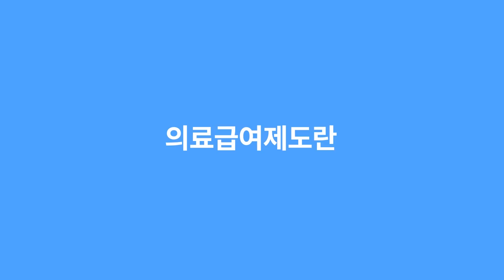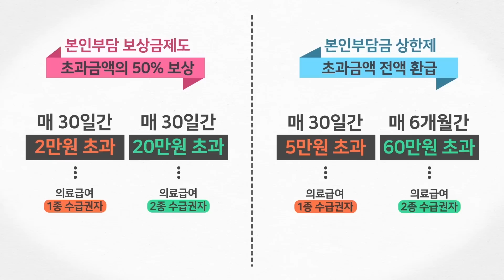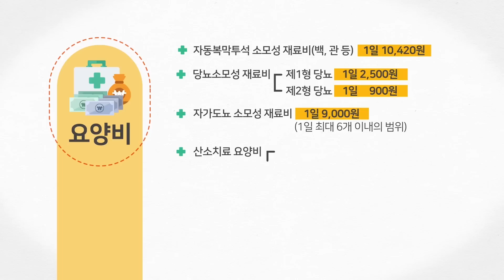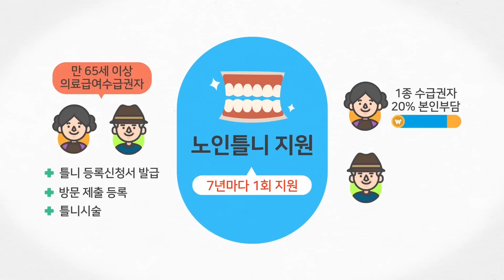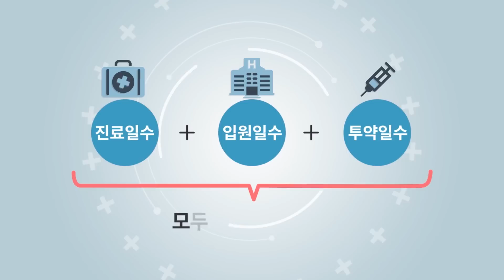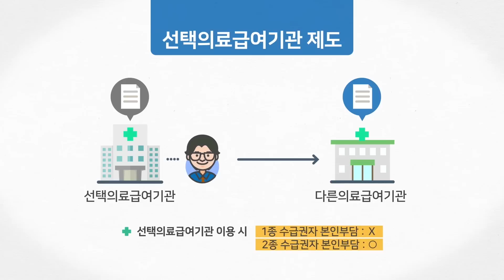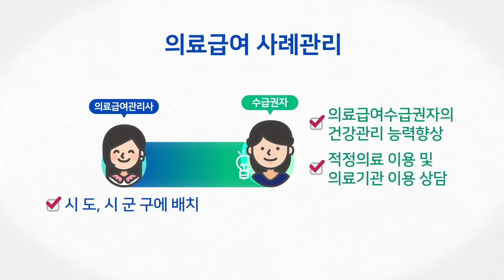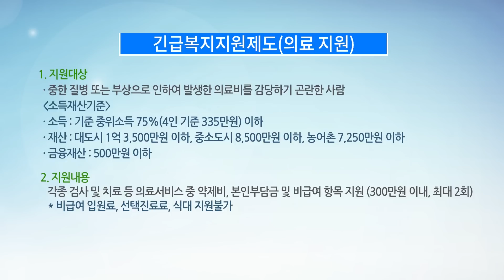어려운 이웃의 건강지킴이 의료급여제도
생활유지 능력이 없거나 생활이 어려운 저소득 국민의 의료문제를 국가가 보장하는 사회보장제도인 의료급여제도를 소개합니다.

-자막내용-
국민의 보다 나은 의료생활, 행복한 삶을 위해
노력하는 어려운 이웃의 건강지킴이, 의료급여제도!
하지만 의료급여제도에 대해 정확하게 알지 못하면
필요한 때에 이를 이용하지 못해 어려움을 겪게
될 수도 있습니다. 소중한 나의 권리를 올바르게
이용할 수 있도록, 의료급여제도에 대해
자세히 살펴보도록 하겠습니다.

의료급여제도는 생활유지 능력이 없거나
생활이 어려운 저소득 국민의 의료문제를
국가가 보장하는 사회보장제도로
1종과 2종 수급권자를 대상으로
개인의 질병, 부상, 출산 등에 대한
의료서비스를 지원하는 제도입니다.

수급권자로 선정이 되면 정해진 절차에 따라
의료기관을 이용하실 수 있으며
의료기관 이용 시에는
의료급여증 또는 신분증을 제시해야 합니다.

의료급여를 이용하기 위해서는
제1차의료급여기관에 의료급여를 우선 신청해야 하고,
상위기관의 진료가 필요한 경우
의료급여의뢰서를 발급받아
단계적으로 진료를 받을 수 있습니다.
만약 의료급여의뢰서가 없이,
의료급여기관을 이용한 경우에는
진료비 전액을 본인이 부담해야 합니다.

의료기관 이용 시 수급권자가 부담해야 하는 금액은
다음과 같습니다.
다만 보건복지부 장관이 고시하는 경증질환으로
종합병원 이상급 기관을 이용하는 경우
약국 비용 총액의 3%에 해당하는 금액을
본인이 부담해야 합니다.

그럼 의료급여제도의 지원 혜택에는 어떤 것이 있는지
함께 살펴보도록 할까요?

건강생활유지비는 의료급여 1종 수급권자가
외래진료를 받는 경우 본인부담금으로
사용할 수 있도록 비용 일부를 지원해 주는
제도입니다.
지원 금액은 1인당 매월 6,000원으로
건강보험공단 가상계좌에 매월 1일 입금되어
외래진료 시 본인부담금 대신 우선 납부됩니다.

또한 수급자의 본인부담금이
일정 금액을 초과하는 경우,
초과금액의 50%를 보상하는 본인부담 보상금제도와 초과금액 전액을
환급하여 주는 본인부담금 상한제를 실시하고 있습니다.
세부 내용은 다음과 같습니다.

중증 및 희귀난치성질환자 산정특례는 중증질환자,
희귀난치성질환자, 결핵질환자가 지원 대상이며

신청은 의료급여기관에서 발급받은
‘의료급여 산정특례 등록신청서’를
시 군 구/ 읍 면 동에 제출하시면 됩니다.

산정특례 대상자로 등록이 되면
급여비용에 대한 본인 부담 면제,
1종 수급권자 자격 부여, 의료급여 절차 예외,
질환군별 급여일수 별도 산정의 혜택을
받아보실 수 있으며,

중증 및 희귀난치성질환자 산정특례 적용기간은
다음과 같습니다.

이외에도 현금급여 지원제도로
요양비, 장애인 보장구, 임신출산진료비가 있는데요,

좀 더 자세히 알아보도록 하겠습니다.

요양비는 수급자가 의료급여기관과 같은 기능을
수행하는 기관에서 의료급여를 받은 경우
해당 금액을 지원해 주는 제도로,

자동복막투석 복막관류액 또는 소모성 재료비를
비롯해, 당뇨병 소모성 재료비,
자가도뇨 소모성 재료비. 산소치료 요양비,
인공호흡기 치료 요양비, 기침유발기 요양비 등을
지원하고 있습니다.

장애인 보장구는 등록 장애인을 대상으로 전동휠체어,
의지‧보조기, 보청기, 전동스쿠터 등 84개 품목의
보장구를 지원하는 제도로
장애인 보장구 지원 절차는 다음과 같습니다.

임신-출산 진료비는 임신이 확인된 대상자에게
지원되는데요,
보장기관이 지원을 결정한 날로부터 출산예정일에
60일을 더한 기간까지 사용이 가능합니다.
1, 2종 상관없이 50만원이 지원되며 1일 사용액 한도 제한 없이
산부인과 진료과목으로 진료를 받는 경우,
별도의 카드 소지 없이 진료가 가능합니다.

의료급여제도에서는
치아관련 지원도 시행하고 있는데요,
어르신을 대상으로 하는 노인틀니와 치과임플란트,
그리고 치석제거 지원이 있습니다.

만 65세 이상 의료급여수급권자라면,
치과 병・의원에서 틀니 등록신청서를 발급받아
시 군 구청 또는 읍 면 동에 방문 제출 등록 후
틀니를 시술받으실 수 있습니다.

틀니시술 지원은 7년에 1회 지원되는데요,
1종 수급권자는 20%를
2종 수급권자는 30%를 본인이 부담합니다.

치과임플란트는
만 65세 이상, 부분 무치악 환자가 대상으로,
역시 치과 병・의원에서 치과임플란트 등록신청서를
발급받아 시 군 구청 또는 읍 면 동에
방문 제출 등록 후 시술받으실 수 있습니다.

1인당 평생 2개가 지원이 되며,
부분틀니와 중복하여 지원을 받으실 수 있고,
1종 수급권자는 20%를,
2종 수급권자는 30%를 본인이 부담합니다.

국민의 구강건강 향상을 목적으로 치석제거 역시,
의료급여로 적용되는데요!
만 20세 이상 수급자라면 누구나,
연 1회 지원받으실 수 있고
의료기관 종별에 따라
1종 수급권자는 1,000원 ~ 2,000원
2종 수급권자는 1,000원 ~ 15%를
본인이 부담하시면 됩니다.

이번에는 의료급여 이용 시 유의사항에 대해
살펴보도록 하겠습니다.

의료급여는 질환별로 사용할 수 있는 상한일수가
있습니다. 상한일수는 매년 1월 1일부터
12월 31일까지 병·의원을 방문해 진료를 받은 일수와 입원일수,
투약일수를 모두 합산하여 산정되는데요,
등록 결핵·희귀난치성질환, 등록 중증질환, 만성고시질환은
각 질환별 연간 365일
그 외 기타질환은 합산하여 연간 365일입니다.

만일 상한일수를 초과하여 의료급여를 받아야 할 경우
상한일수를 초과하기 전, 시 군 구청에서
연장승인을 받아야 하는데
등록 결핵·희귀난치성질환, 등록 중증질환,
만성고시질환은 1회 90일 연장,
기타질환은 1회 90일씩 2회까지 가능합니다.

연장승인 신청자 중
만성고시질환 중 하나의 질환으로
각각 급여일수 455일,
기타질환으로 급여일수 545일을 초과하여
의료급여를 받고자 하는 경우,
의료급여기관의 선택범위를
차기연도 말까지 제한하는 것을 조건으로
조건부연장승인을 신청할 수 있습니다.

선택의료급여기관 제도는
여러 의료급여기관 이용에 따른
병용금기, 중복투약으로 위해 발생가능성이 높은
조건부 연장승인 대상자에 한해
본인이 선택한 1~2개의 의료급여기관을
차기연도 말까지 이용하도록 하는 제도입니다.

선택의료급여기관은 제1차의료급여기관 중 한곳을
선정하는 것이 원칙이며, 복합질환으로 6개월 이상
진료가 필요하다는 진단서 첨부 시
추가 선택병원 지정이 가능합니다.
또한 선택의료급여기관 외에 다른 의료급여기관에서
진료가 필요한 경우 선택의료급여기관에서
의료급여의뢰서를 발급받아 이용해야 합니다.

의료급여제도에서는 동일상병으로
여러 의료급여기관을 다니며 동일성분의약품을
중복 투약하는 것을 방지하기 위해
동일성분의약품 중복투약자 관리를 하고 있는데요,
중복투약 관리기준은 둘 이상의 의료급여기관을 방문,
동일한 상병으로 동일성분의약품을
6개월 동안 215일 이상 처방 조제 받은 경우입니다.
최초위반의 경우
중복투약사실통지서를 발송하고 사례관리를 실시하게 되며,
2차 위반자는 3개월 동안 약제비 전액을 본인이 부담,
3차 위반자는 6개월 동안 약제비 전액을

국민의 조세로 운영되는 의료급여 기금의
건전한 관리와 수급권자의 권익보호,
올바른 진료비 청구를 위해 시행하는
의료급여 부정청구 신고 및 신고포상금제도!

진료 받은 내역이 건강보험공단에서 통보한 진료내역과 다른 경우,
신고를 통해 의료급여기관에서
허위-부당 청구한 사실이 확인된 경우 일정 금액을
포상금으로 지급하는 제도로,
주소지 관할 보장기관, 국민건강보험공단,
건강보험심사평가원, 보건소에 신고하시면 됩니다.

누군가에겐 생명이 되고 누군가에겐 삶의 희망이 되는
의료급여제도,
국민의 건강과 행복을 위한 제도인 만큼
의료급여제도의 오남용이 지속될 경우
수급권자의 건강에 위협이 될 뿐만 아니라
의료급여제도의 신뢰도와 지속가능성에도 악영향을
미치게 됩니다. 이를 방지하기 위해
보건복지부에서는 의료급여사례관리를
실시하고 있습니다.
시 도, 시 군 구에 배치된 의료급여관리사가
방문, 전화, 서신, 자원연계 등을 통해
의료급여수급권자의 건강관리 능력향상과 적정의료
이용 및 의료기관 이용 상담, 의료급여 제도 안내 등
수급권자의 건강과 삶의 질 향상을 위해 노력하며,
건강지킴이 역할을 수행하고 있습니다.

다음은 의료급여 외에 지원받을 수 있는
의료혜택을 살펴보도록 하겠습니다.

치료가 어렵거나 지속적인 치료가 필요한
성인암환자, 소아암환자, 희귀질환자의 의료비 지원이 있는데요,
세부내용은 다음과 같습니다.

마지막으로, 병의원 이용 시 본인이 부담해야 하는
진료비와 약제비가 과도하지 않도록
부담을 덜어드리기 위해 중증질환 재난적 의료비 한시적 지원을

이와 같은 지원을 받고자 하는 경우에는
관할 보건소 또는 국민건강보험공단에 신청하시면 됩니다.

조금 더 행복한 내일, 건강한 미래를 위해
수급권자 여러분의 적극적인 참여와
올바른 권리의식이 필요합니다.
앞으로도 보건복지부는 수급권자 여러분에게
더 많은 혜택을 드리기 위해 항상 노력하겠습니다.
감사합니다.